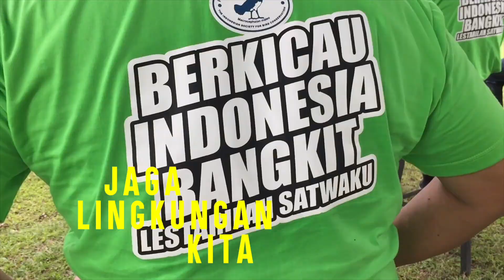GOPRO MURAI BODREK, Penampilan Pertama Setelah Mabung Di BALEKAMBANG KUMANDANG SOLO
DATA JUARA BALEKAMBANG KUMANDANG

1700 peserta hadir pada pameran dan lomba burung berkicau Balekambang Kumandang #5 yang digelar pada Minggu, 14 November 2021 di Taman Balekambang, Solo berlangsung sukses. Dimulai pukul 09:00 WIB, event tahunan PBI Cabang Solo ini dibuka dengan kelas komunitas seperti love bird, kenari, cendet, dan murai batu.

Dilanjutkan dengan seremonial penyambutan tamu dan penyerahan tropi Balekambang Kumandang #5 dari perwakilan Pemerintah Kota Surakarta kepada H. Bagya Rahmadi, SE selaku ketua PBI Pusat. Dalam sambutannya, Pak Bagya memberikan apresiasi pada PBI Cabang Solo dan Pemkot Surakarta yang telah berjuang keras untuk mewujudkan event Balekambang Kumandang #5 ini